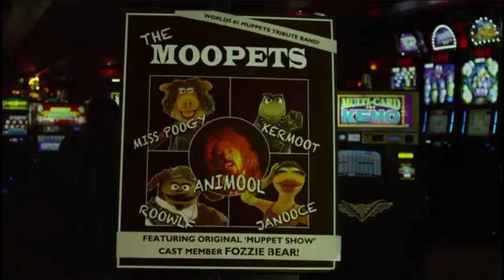Me Singing Rainbow Connection [Moopets Version]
i love this song, because the muppets is one of my favorite disney movies in 2011